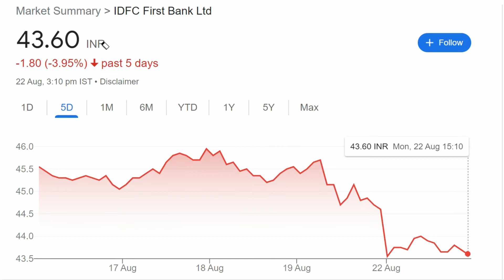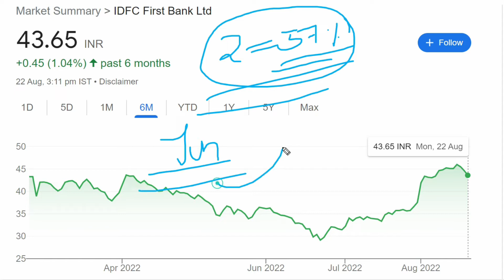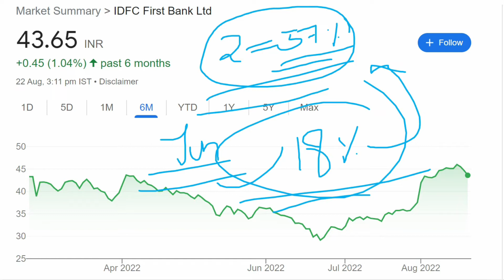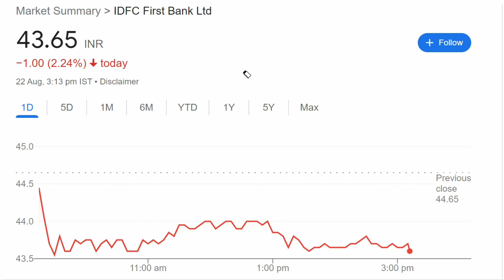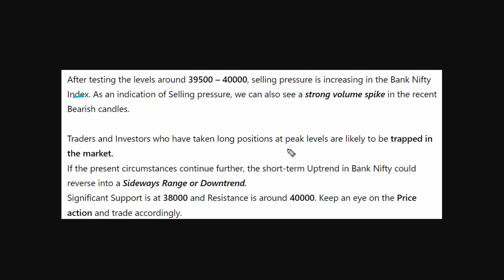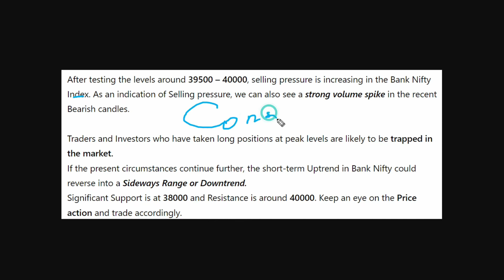IDFC First Bank Share | IDFC First Bank Share News | IDFC First Bank Latest News | IDFC First Stock